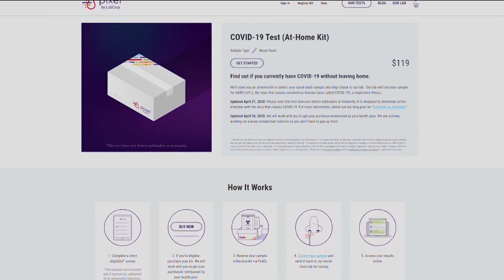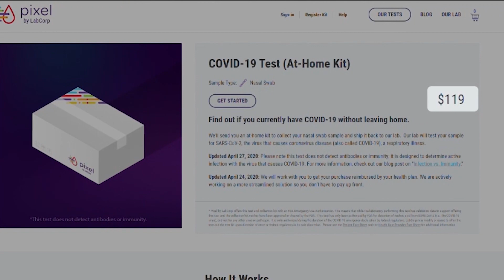How can I Test Myself for Coronavirus?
Could we actually be at the place where we can perform coronavirus tests without leaving the house? Here is the latest update on the fight to flatten the curve.